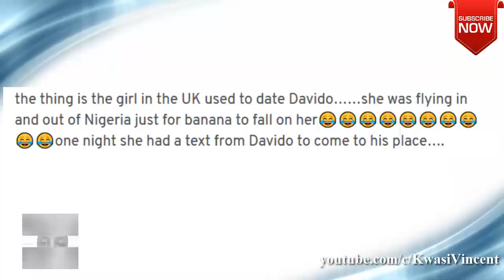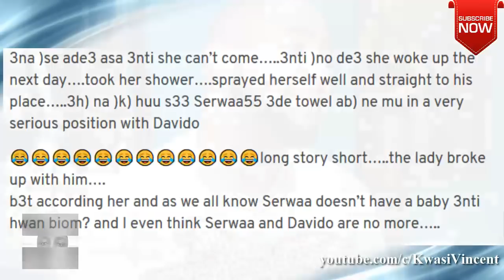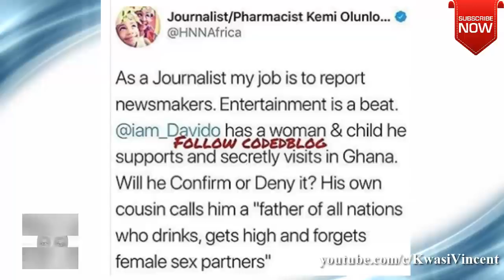Davido Secr£t Affair With Ghanaian Journalist Serwaa Amihere Expos£d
Madase!